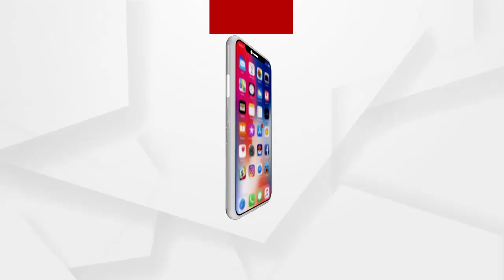ସେବା ଫାଉଣ୍ଡେସନ ପକ୍ଷରୁ ଏକ ମହିଳା କାର ରାଲି ଅନୁଷ୍ଟିତ ହୋଇଯାଇଛି...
ସେବା ଫାଉଣ୍ଡେସନ ପକ୍ଷରୁ ଏକ ମହିଳା କାର ରାଲି ଅନୁଷ୍ଟିତ ହୋଇଯାଇଛି। ଏଥିରେ ଅନେକ ମହିଳା କାର ଚଲାଇ ଭୁବନେଶ୍ୱରର ଜନତା ମଇଦାନରୁ ଆରମ୍ଭ କରି ରସୁଲଗଡ ଦେଇ ଉତ୍କଳ ଗ୍ୟାଲେରିଆ ଯିବେ.